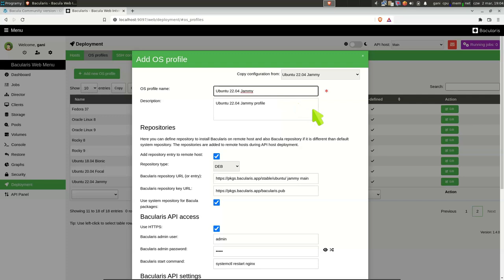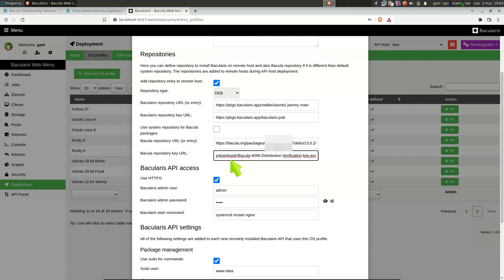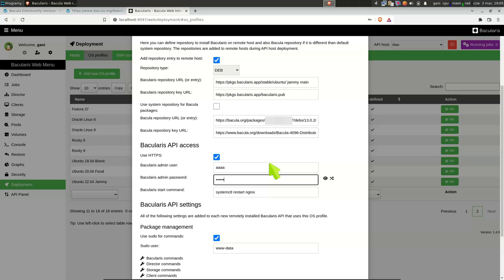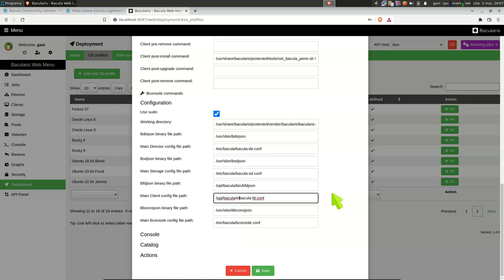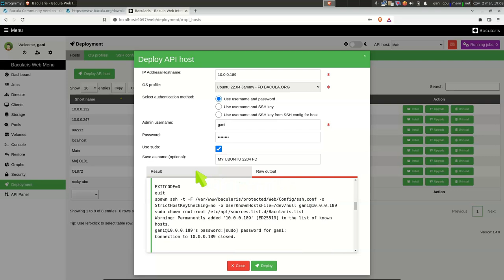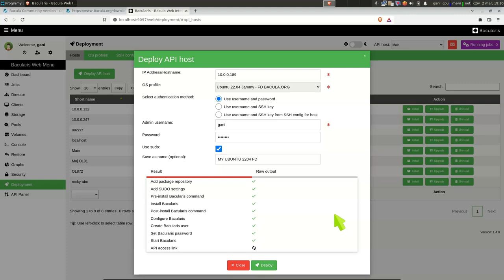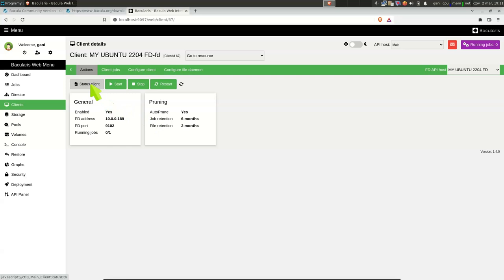Bacularis - deploy Bacula from bacula.org on Ubuntu 22.04 Jammy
The OS profiles and deployment function are available in Bacularis from version 1.2.0.